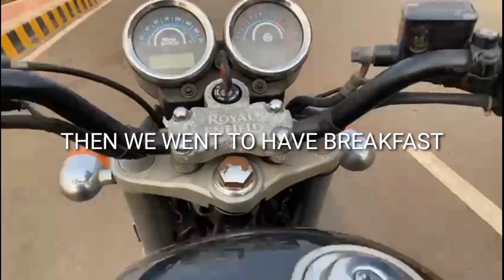We went TREKKING | Camera did not do any justice | The view is BEAUTIFUL....!